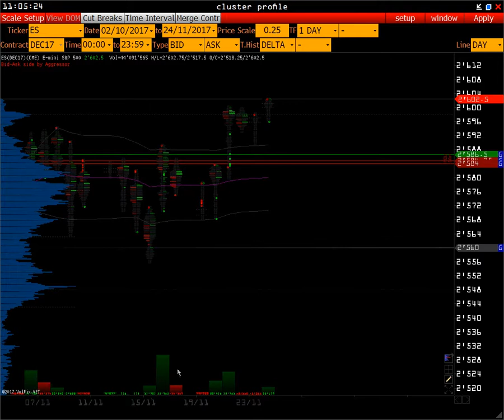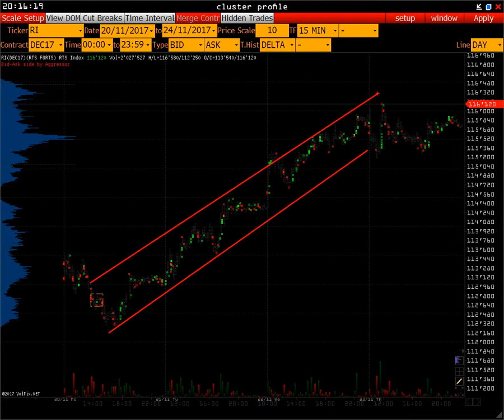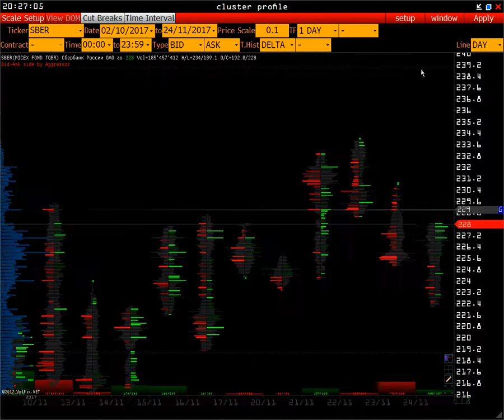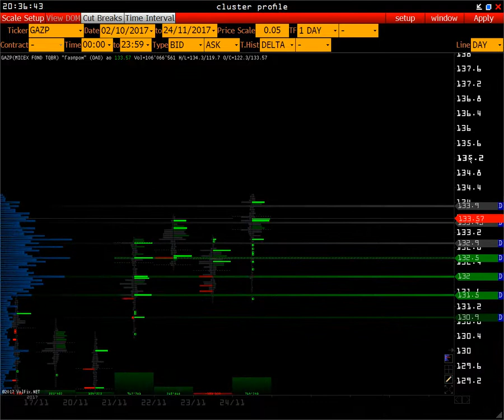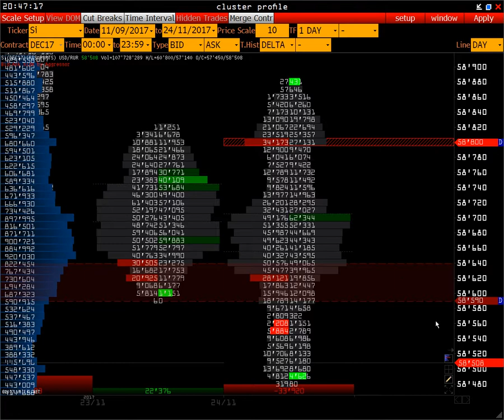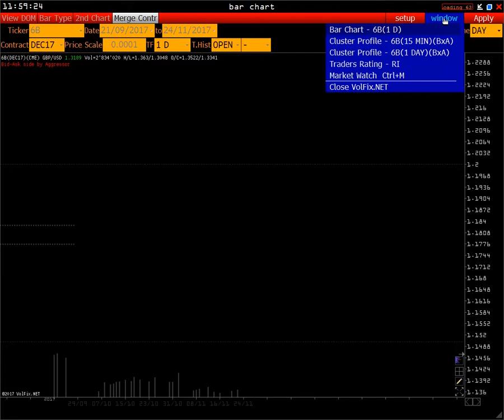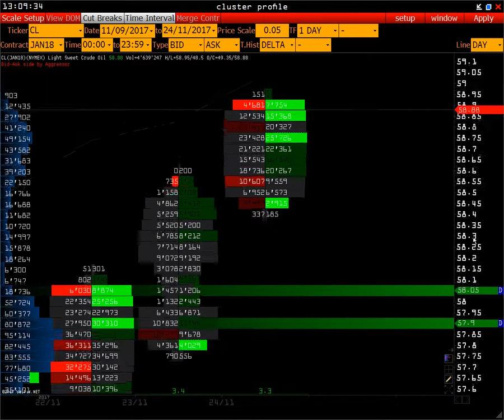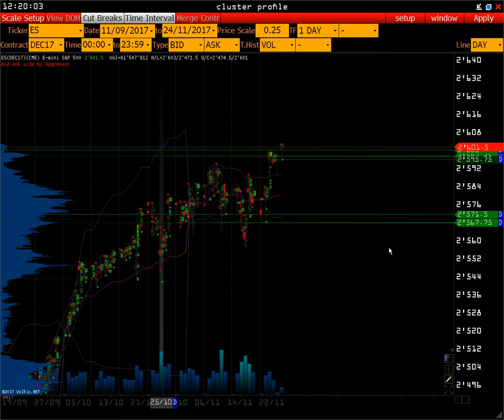Wall Street Online - Индекс Доллара 24.11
Навигация по видео:
Экономический календарь
Индекс РТС
Сбербанк
Газпром
Рубль + Спот
Евро
Фунт
Индекс Доллара
Нефть
Золото
e-mini S&P 500